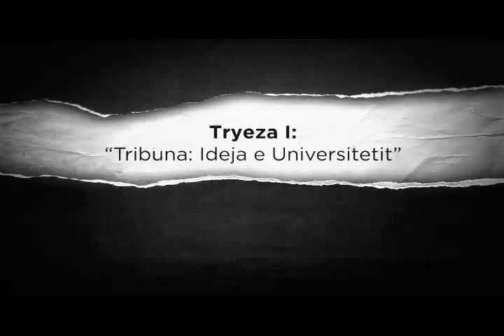Tryeza I - "Tribuna: Ideja e Universitetit" (3/3)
Tryezat: Ideja e Universitetit

Tryeza I: "Tribuna: Ideja e Universitetit" - Pyetje dhe Komente 3/3
Të ftuar në tryezë: Hysamedin Feraj, Elvis Hoxha

Organizoi: Studentë të Fakultetit të Shkencave Sociale